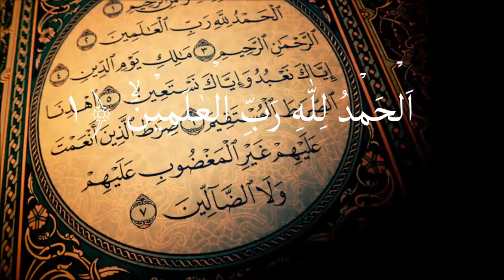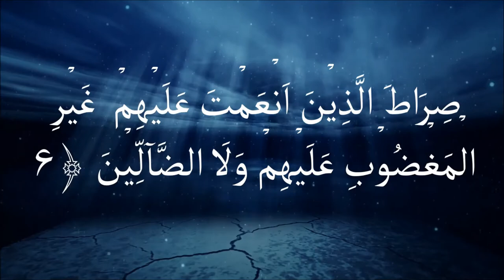Quran with Sindhi translation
this video made for fair usage   policy
this video made for sindhi people who lisen quran.